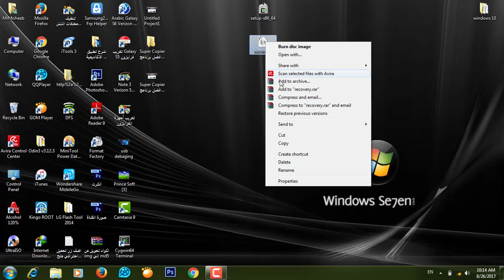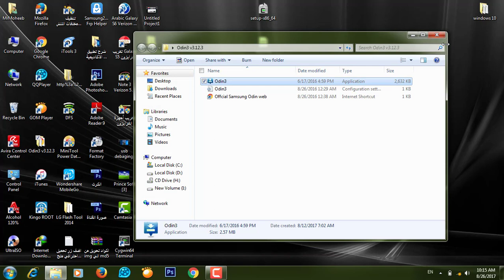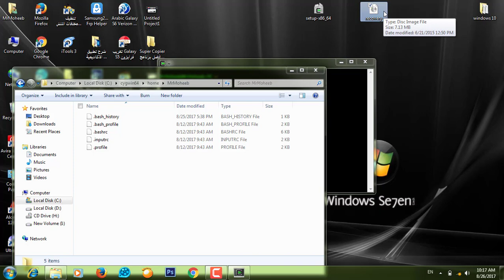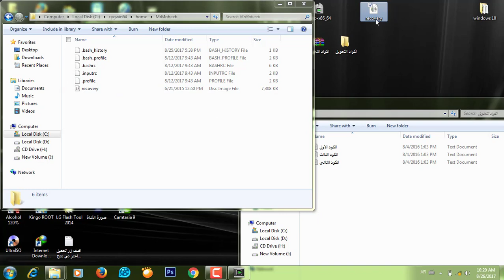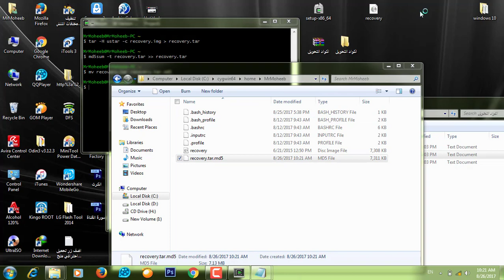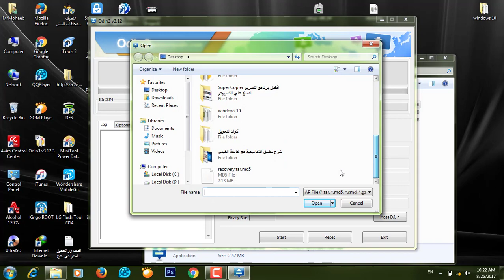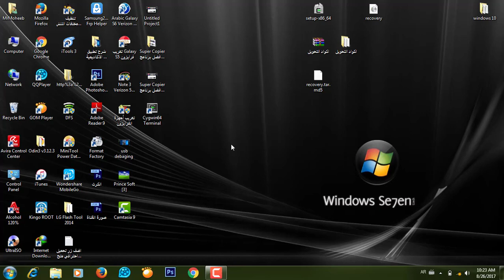طريقة تحويل ملفات الروم الذي بصيغه img الي صيغة md5 او tar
حل جميع مشاكل الاودين
طريقة تحويل ملفات الروم الذي من صيغه  img الي صيغة md5 او tar
حول اي ملف من صيغة img الي صيغة md5 او tar
طريقة تحويل صيغة الملفات من صيغة img الي صيغة md5 او  tar
طريقة تحويل صيغةالملفات من صيغة img الي صيغة md5
حل مشكلة عدم قرائة برنامج اودين للاجهزة سامسونج
رابط  الموقع الخاص بنا
رابط تحميل البرنامج
رابط تحميل الكود المستخدم في الشرح
طريقة عمل سوفت وير لأي جهاز سامسونج Samsung يعمل بنظام اندرويد 2017
☑️ ادعم القناة عن طريق بايبال